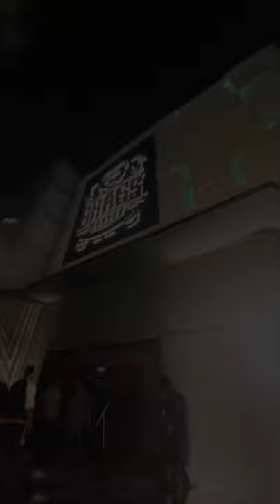Brass Monkey Dubai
Lively bar & adults-only entertainment complex featuring a robust cocktail menu & classic pub fare.